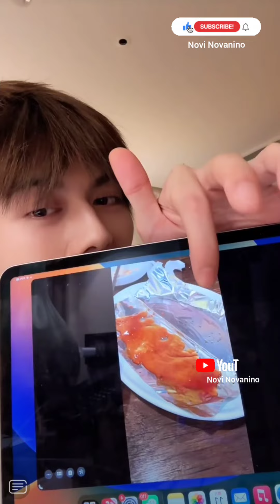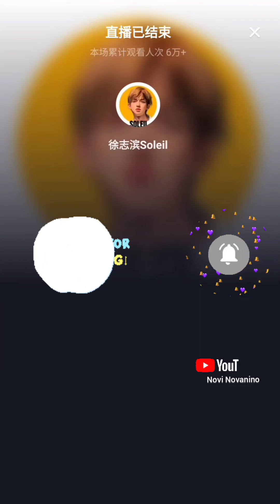Live Streaming 10/11/2023 ( part 2 ) 😍 Xu Zhibin ( 徐志滨 )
Douyin Live Streaming, Xu Zhibin ( 徐志滨 ) Soleil, Chinese Model.